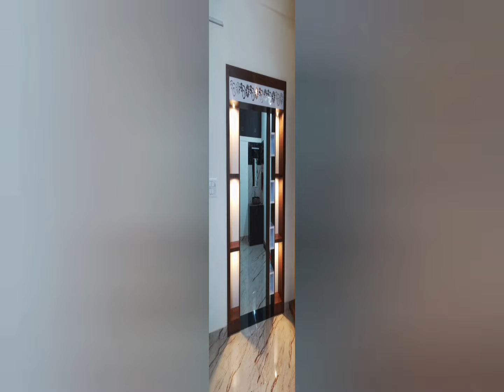trendiest home interior decore